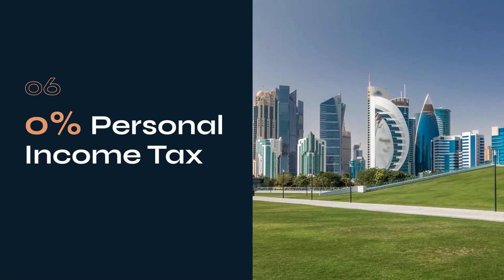Invest in Qatar- Discover the Benefits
Qatar is emerging to become one of the most sought-after investment opportunities in the region. The State of Qatar has made great strides. It has championed culture, education, healthcare, infrastructure, and technology, resulting in a nation that is tolerant, diverse, and rich in experiences.